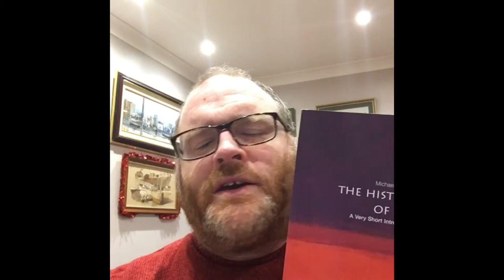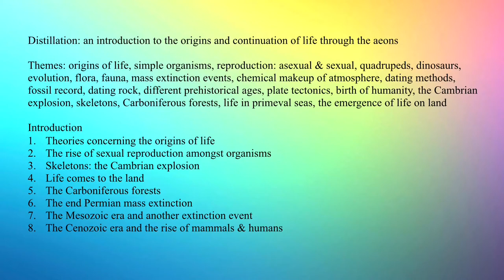The History Of Life A Very Short Introduction by Michael J Benton - A Review & Analysis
Vince Sheehan explores this short book about the origins and development of life. A simple slideshow is also included.